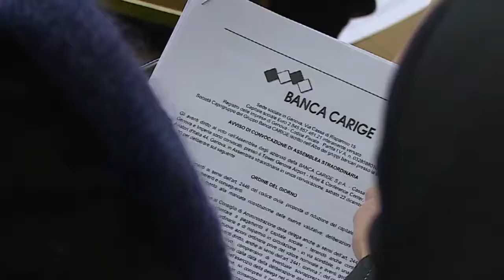Il decreto Banca Carige